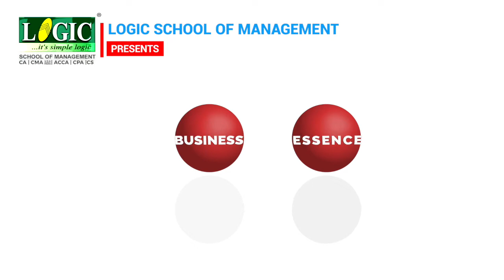LOGIC Presents "BUSINESSENCE PART01, Conversation by S R Nair-Mentor Guru & Rajesh Nair-Partner EY